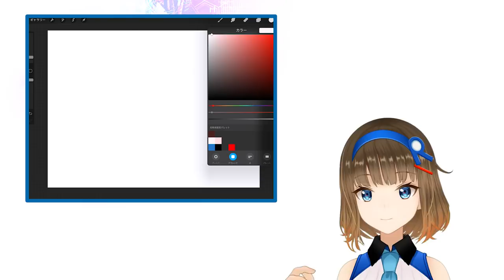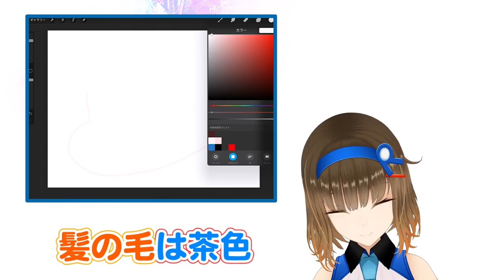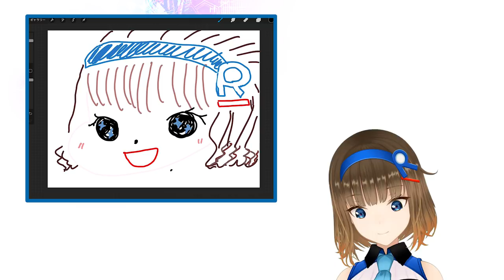【CocoroArt】自分の顔を描いてみた！【イラスト紹介】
今回ご紹介させて頂いたみなさま！※動画紹介順

いつも見てくれているみなさま、イラストやグッズをTwitterに乗せてくれているみなさま、本当にありがとうございます。
根羽清ココロはこれからも元気いっぱい活動していきます！